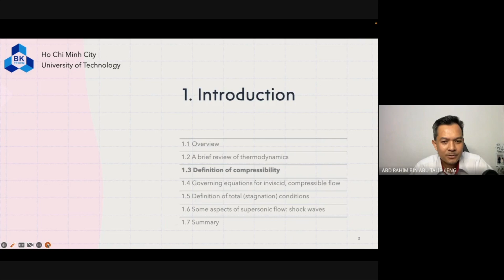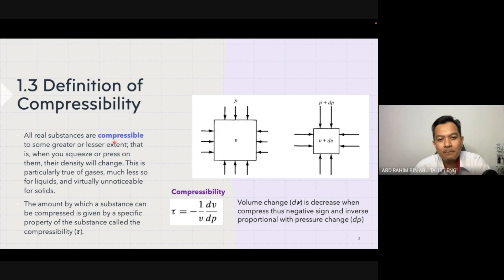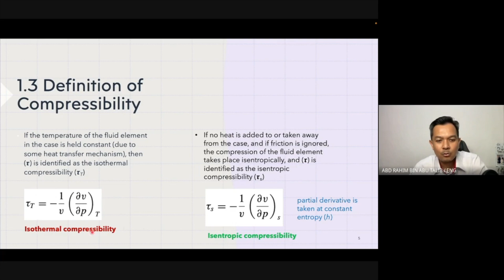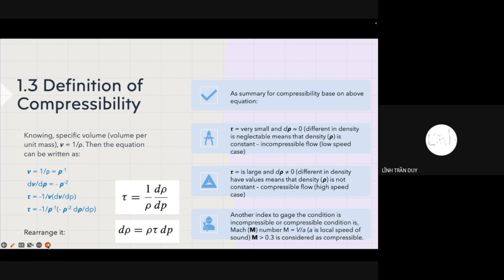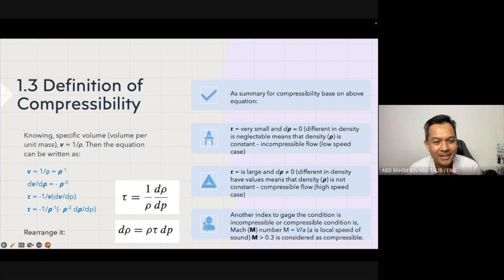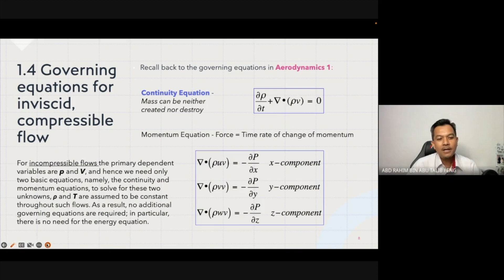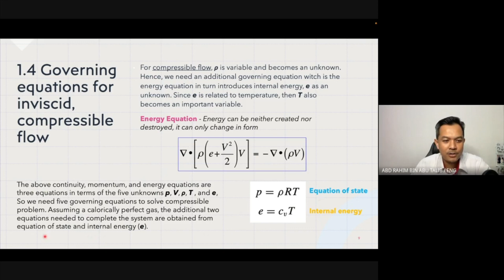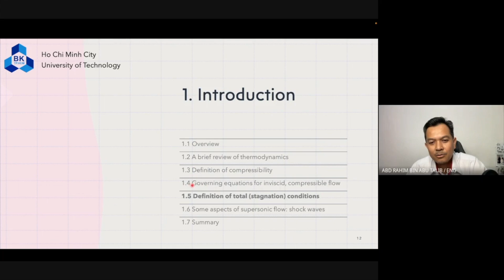COMPRESSIBLE AERODYNAMICS | Introduction (part 2)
This video shows the lecture on Introduction to Compressible Aerodynamics (Part 2). Topics covered in this session are 1.3 Definition of compressibility and 1.4 Governing equations for inviscid, compressible flow. The lecture was conducted as part of the Bachelor of Aerospace Engineering programme held at the Ho Chi Minh City University of Technology, Vietnam.

00:56 Definition of compressibility
11:47 Governing equations for inviscid, compressible flow